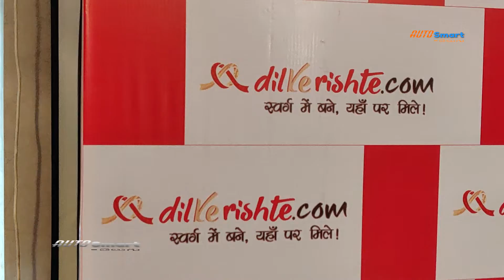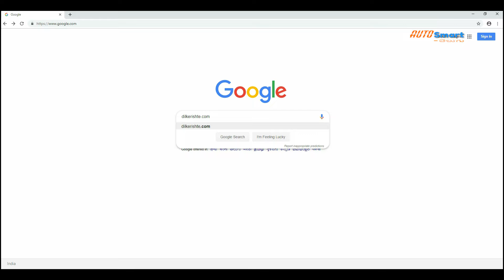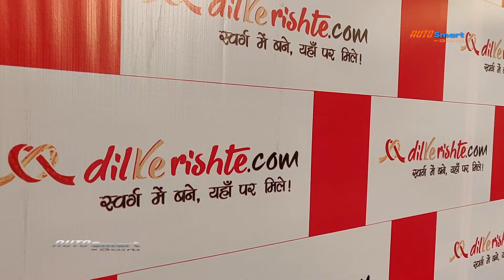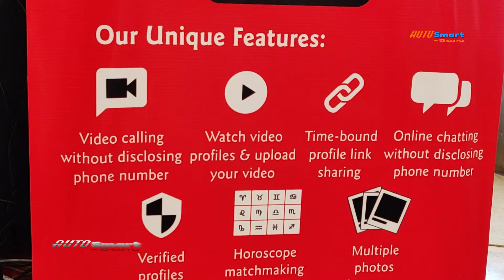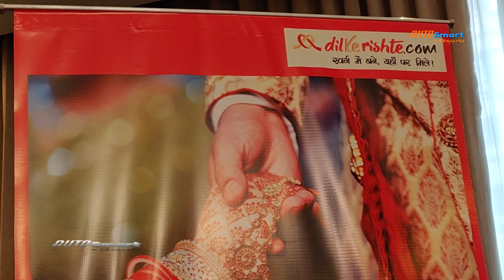Dillkerishte.com Website I dilkerishte.com video chatting website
dilkerishte.com is a website based life partner search platform.You can search your match by uploading your video profile in dilikerishte.com.You can make video calling,chatting on the website and also can chat on the go by using dilkerishte app.